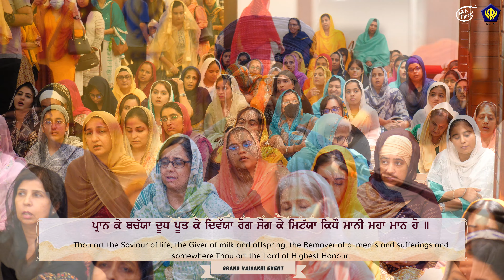Pran Ke Bacheya | Bhai Jagdees Singh | Grand Vaisakhi Event 2023 | Day 4 PM [4K]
[4K] Pran Ke Bacheya |  Bhai Jagdees Singh
Venue : Gurdwara Sahib Petaling Jaya
Grand Vesakhi Event 2023 | Day 4 PM